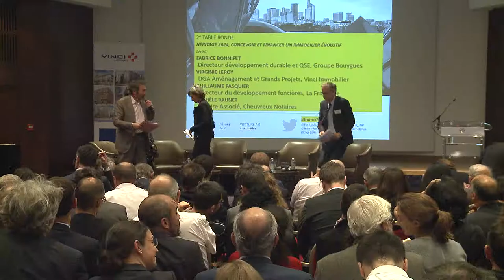Keynote Roland Castro - 2024, quels immobiliers dans quel Grand Paris ?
Conférence X-Ponts Pierre du 5 novembre 2018